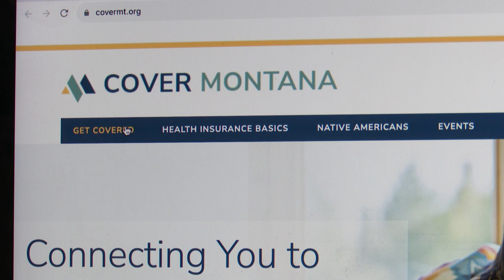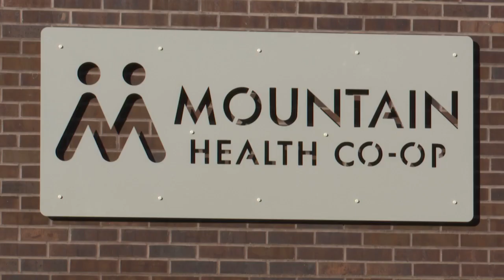More than 100,000 Montanans lose Medicaid coverage during state review